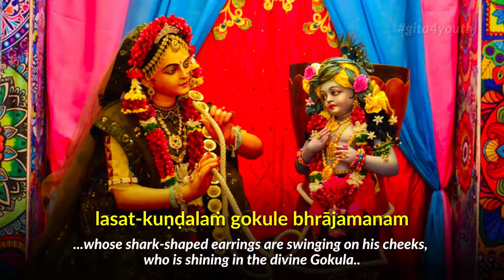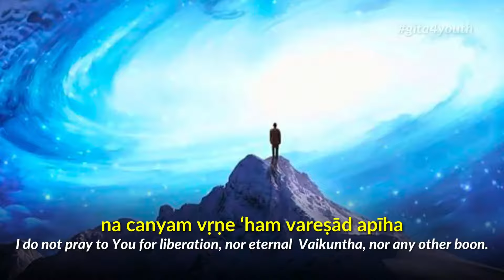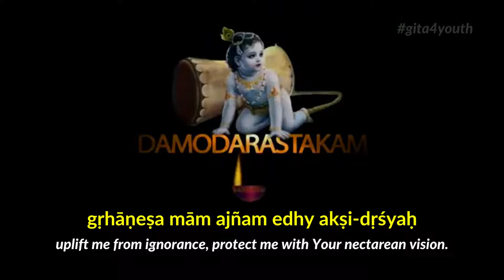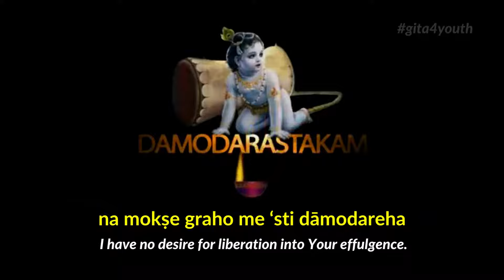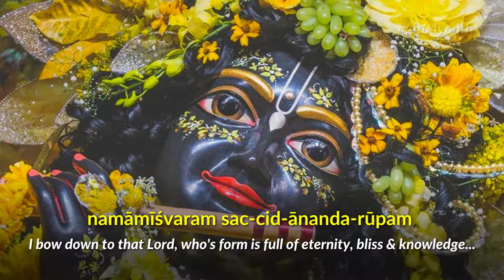Damodarastakam with English Lyrics & Meaning | Namamisvaram ISKCON Songs | Gita4youth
🔥Gita4youth is selfless attempt in spreading love & educating youth with ethical, moral, spiritual values of Life. If you are looking to live at your fullest extent check out tutorials on Gita!